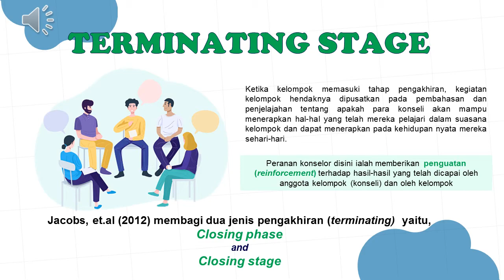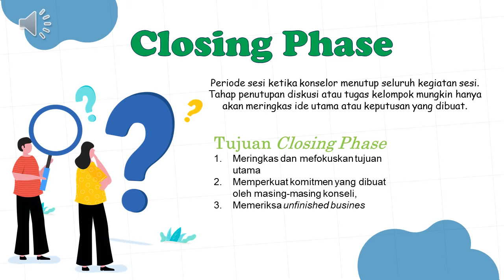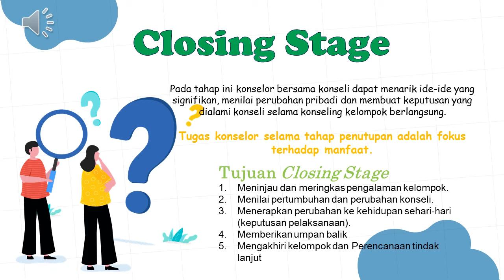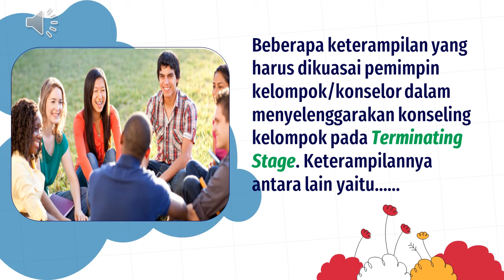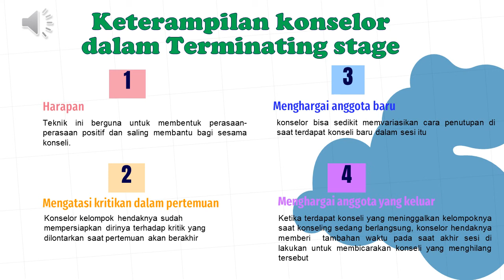Terminating Stage in Group Counseling